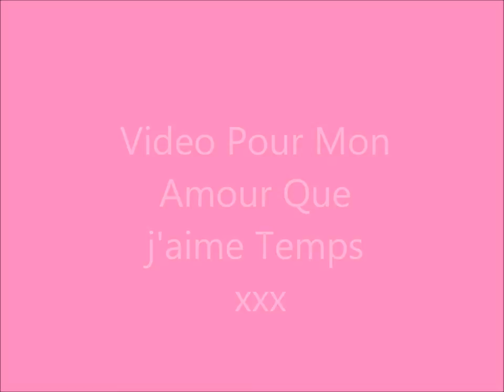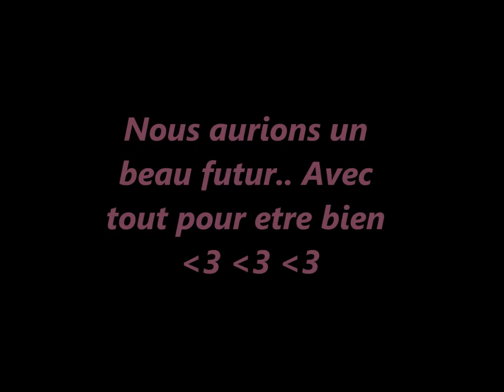pour toi marc rancourt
je t'aime popy :D